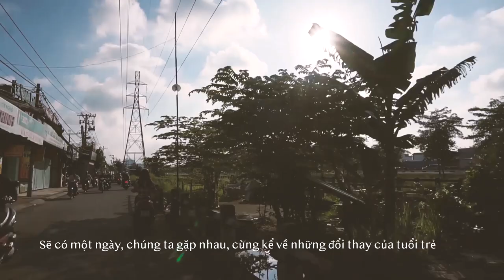Silent Vlog | Cơm Nhà | Home Cooking Living Alone In SaiGon | Conyday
Về nhà nấu cơm đi thôi